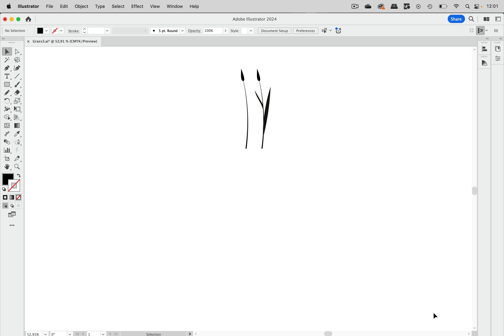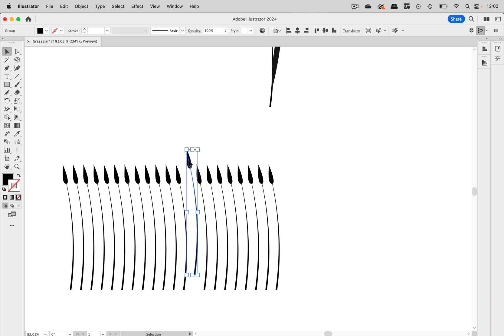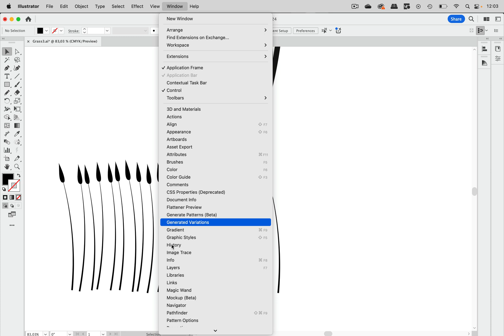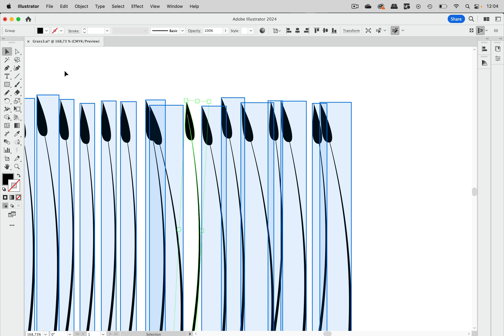How To Copy And Randomize Efficiently In Illustrator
You want to have multiple copies of one object. This method will create actual copies, but without having to drag them around.